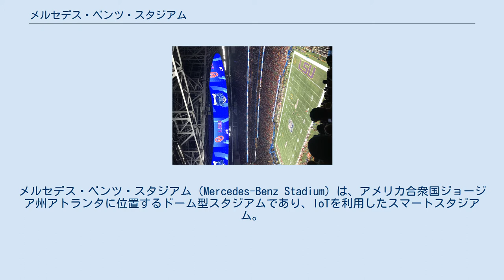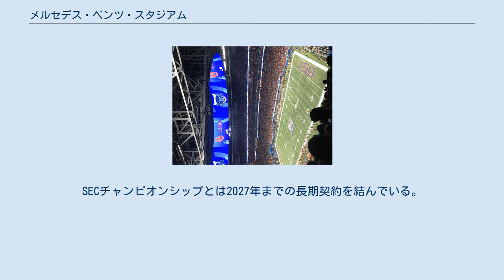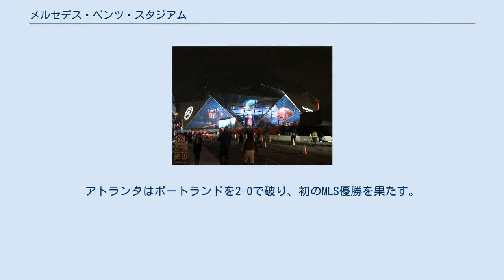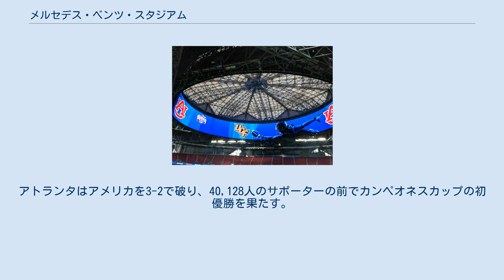メルセデス・ベンツ・スタジアム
アトランタ・ファルコンズ
メルセデス・ベンツ・スタジアム（Mercedes-Benz Stadium）は、アメリカ合衆国ジョージア州アトランタに位置するドーム型スタジアムであり、IoTを利用したスマートスタジアム。
ジョージア・ドームの代替施設として2017年8月26日に開場した。
ナショナル・フットボール・リーグ（NFL）のアトランタ・ファルコンズ、メジャーリーグサッカー（MLS）のアトランタ・ユナイテッドFCが本拠地として使用している。
現在、ジョージア州政府がジョージア・ワールド・コングレスセンター公社を通じて所有しており、ファルコンズとアトランタ・ユナイテッドの親会社であるAMBグループ（アーサー・ブランク）によって運営されている。
2016年6月時点で、総建設費は16億米ドルと見積もられていた。
 第53回スーパーボウル開催の様子 本スタジアムは、2017年8月26日に正式オープンとなった。
当時は開閉式屋根システムが不完全であったにもかかわらず、ファルコンズはプレシーズンゲームでアリゾナ・カージナルスと対戦した。
 開場に伴い、それまでジョージア・ドームで開催されていたSECフットボールチャンピオンシップゲームやピーチボウルなどいくつかのイベントは、本スタジアムでの開催へと変更されている。
2018年には、カレッジフットボール全米王座決定戦とMLSカップ（アトランタ・ユナイテッドがホームフィールドの優位性を保持していたことから）が、2019年には第53回スーパーボウルが開催された。
 かつてファルコンズが本拠地にしていたジョージア・ドームに隣接した場所に建設された。
 建設中は「ニュー・アトランタ・スタジアム」という名前であったが、2015年8月に自動車メーカーのメルセデス・ベンツUSA社が命名権を取得し、「メルセデス・ベンツ・スタジアム」となった。
27年契約で総額3億2400万ドルという、メルセデス・ベンツ史上最大のマーケティング契約となった。
なお、同社はNFLのニューオーリンズ・セインツのホームスタジアムであるメルセデス・ベンツ・スーパードーム（旧称：ルイジアナ・スーパードーム）の命名権も保有している。
 スタジアムの特徴的な屋根と「Halo」 スタジアムの特徴として、8枚の半透明になった三角形のパネルで構成された「ピンホイール」と呼ばれる開閉式の屋根があげられる。
8枚のパネルはそれぞれ2本の平行なレール上で動作しており、1本のレールがパネルを動かし、もう1本のレールがパネルを安定させている。
 屋根を閉じるのにかかる時間は、屋根を開く時に比べて若干短くなるが、それは屋根を開く際、最初にシールを外し、パネルが脱線しないよう最後には減速しなければならないため。
 屋根が開くと、パネルは鳥の翼が伸びているような錯覚が起こるよう設計されている。
 建築家のビル・ジョンソンは、屋根の円形の開口部は、ローマのパンテオン（「パンテオン」は建物デザインのワーキングネームでもある）に影響を受けたと説明した。
屋根は、光をコントロールするために不透明度を調整できる透明で軽量なポリマー素材で作られており、外観は外からの眺められるよう大部分が透明なポリマーかガラス製である。
アトランタのスカイラインを遮らないようにするために、東側のエンドゾーンではミドルコンコースとアッパーボウルが削られている。
 屋根の下には、58×1,100フィート（18×335m）のリング状になった大型映像表示装置「Halo」がある。
スクリーンの総面積は62,350平方フィート（5,793m2）で、メーカーのダクトロニクスは、ジャクソンビルのTIAAバンク・フィールド（同じくダクトロニクス製）に設置された「現在のNFL最大の単一ディスプレイボードの3倍の大きさ」と表現している。
 ダクトロニクスは、サッカーの試合のフィールドレベルの広告ボードなど、他にも20,000平方フィート（1,900m2）以上のLEDボードを設置している。
 2015年5月19日、2019年の第53回スーパーボウルを開催することが決まった。
スーパーボウル自体では、2000年の第34回スーパーボウル（ジョージア・ドーム）以来となるアトランタでの開催となった。
 スーパーボウル 2020NCAAファイナルフォー...